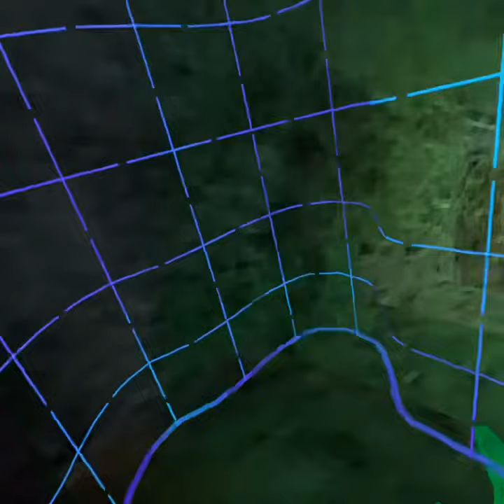Person ￼tries to get my address Normal version￼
This is a very bad Person￼